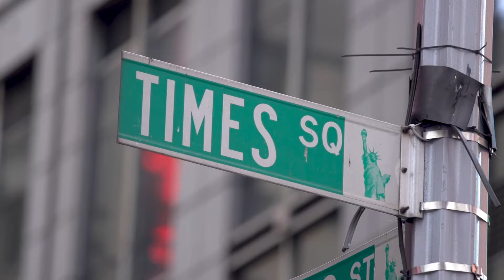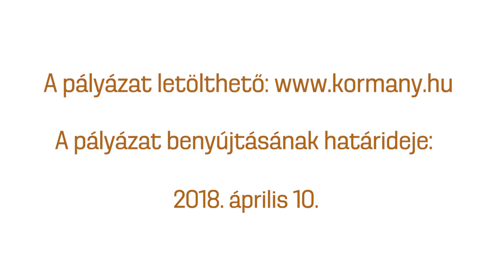Pályázat a magyar kortárs képzőművészet külföldi megjelenítésére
A kortárs magyar képzőművészet nemzetközi művészeti vásárokon való megjelenésének támogatására hirdetett pályázatot a Külgazdasági és Külügyminisztérium